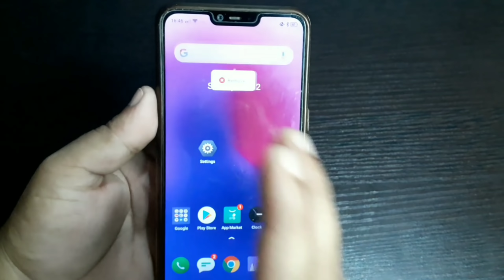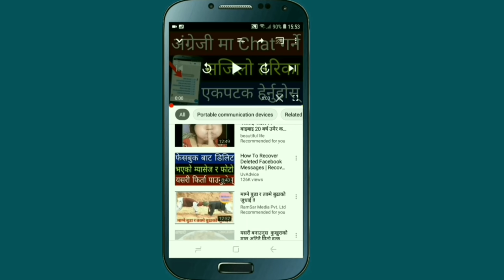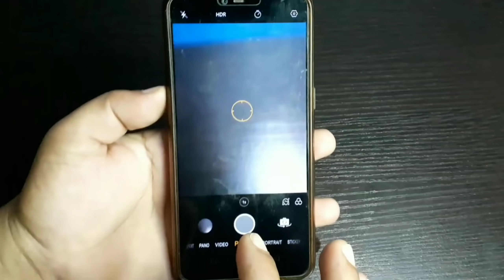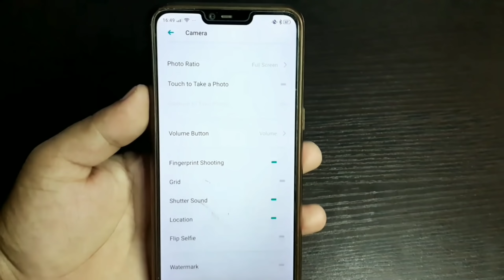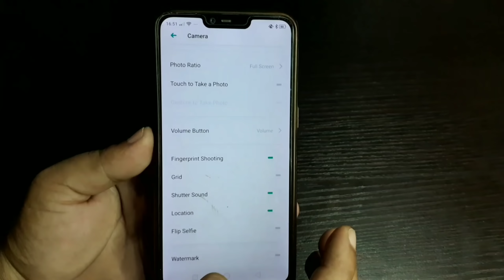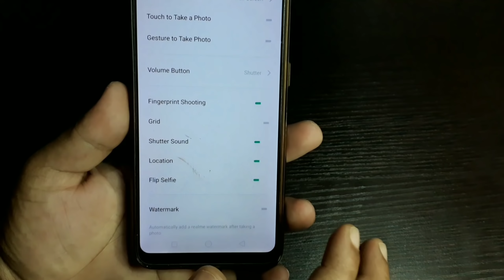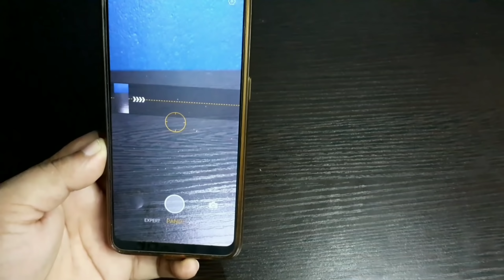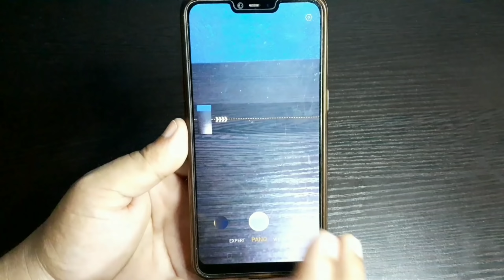यदि Photo खिच्नु हुन्छ भने Mobile को Camera मा लुकेको यी 5 Secret Setting सिक्नुहोस् | By UvAdvice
In this video i am going to show you , Top 5 Useful Mobile Camera Setting , that Every Every Smartphone User Should Know , i mean that if you take Photos or Your Are a Selfie Lover , then this Top 5 Secret Mobile Camera Setting is really useful for you , because by using these 5 Secret Tricks or Setting your can easily , Click Awesome Photos through Your Android Mobile Camera , so if all of you are interested to know about this then please watch this video end till.
How To Take Clear & Awesome Photos With Mobile camera ,
How To Use Panorama On Android Mobile .
How To Click Full Size Photo With Android Mobile Camera .
How To Take Selfie Photos By Mobile Volume Button .
How To Take Selfie Photos or Selfie Photo Flip Setting .
How To Click or Take Photos & Videos without BLUR .